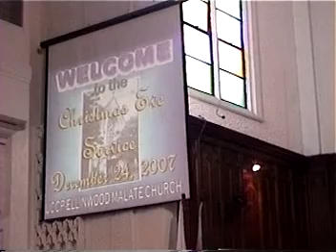Ellinwood Vesper Choir Cantata '07 - Song 01